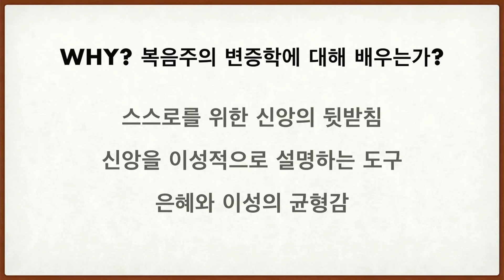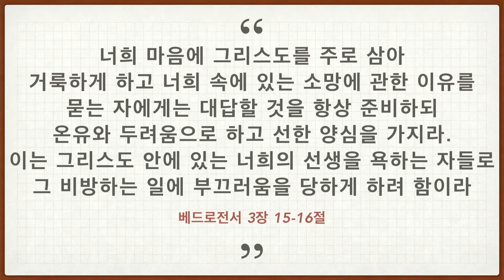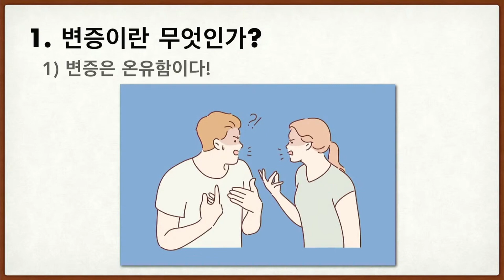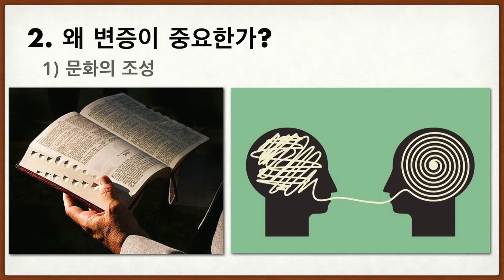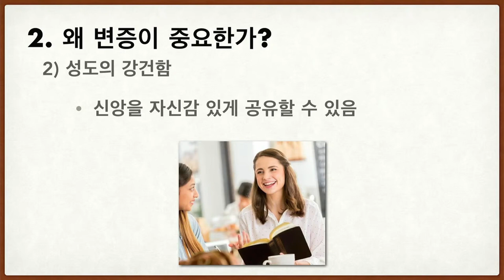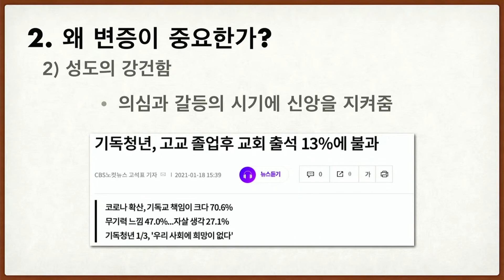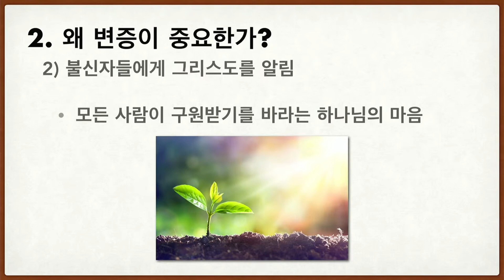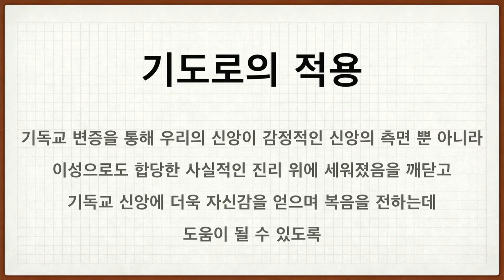예닮 워십 | 복음주의 변증학 | #1 변증이란 무엇인가 | 2022.03.12 | To Be Like Jesus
||Connect with 예닮 워십
 예닮워십 : 상반기(3-6월), 하반기(9-12월) 2, 3, 4 주 토요일 오후 5 : 30
 동탄순복음교회 교육관 2층 예닮홀

March
12일 : 1강. 변증이란 무엇인가?
19일 : 2강. 신이 존재한다면 무엇이 달라지는가?
26일 : 3강. 왜 무언가가 존재하는가?

April
09일 : 4강. 우주는 왜 시작되었는가?
16일 : 5강. 우주는 왜 생명체를 위해 미세조정 되었는가?
23일 : 6강. 신이 없이도 선하게 살 수 있는가?

May
21일: 7강. 고통은 어떻게 설명할 것인가?
28일 : 8강. 예수는 어떤 존재였는가?

June
11일 : 9강. 예수는 정말 죽음으로부터 부활했는가
18일 : 10강. 예수만이 하나님을 향한 유일한 길인가?

|| Credit
Preacher : 손요한 전도사
Lived at : 예닮홀